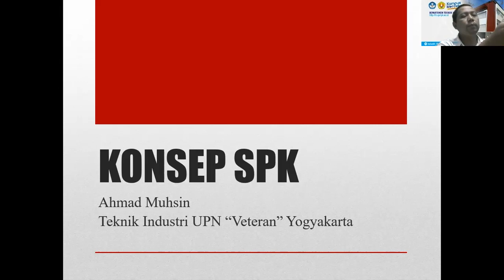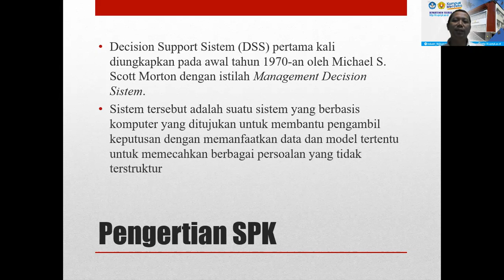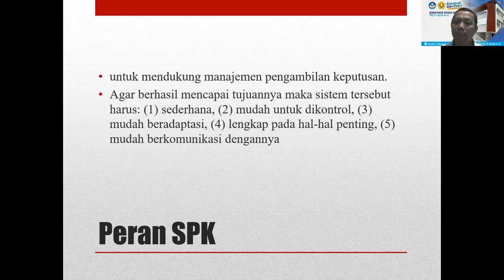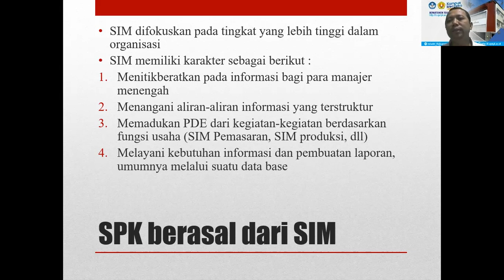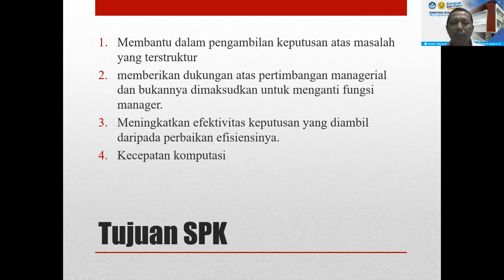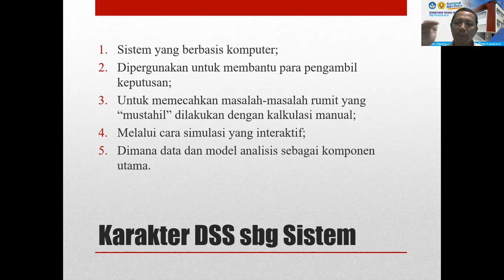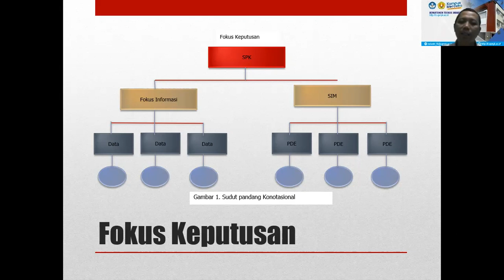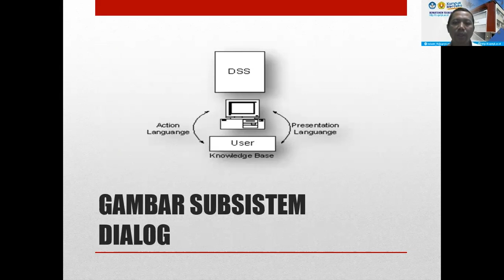Pertemuan 3 DSS : "Konsep Sistem Pendukung Keputusan (SPK)"